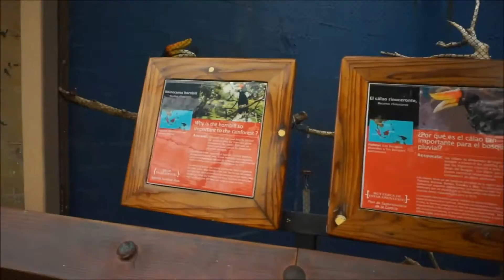COMPLETELY EMPTY IN ZOO